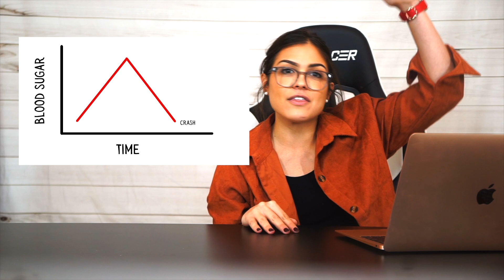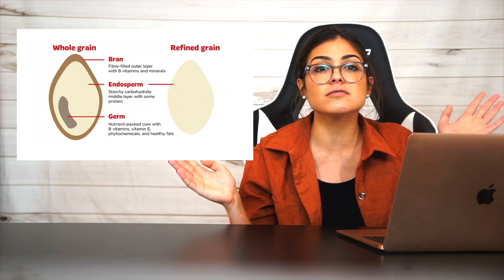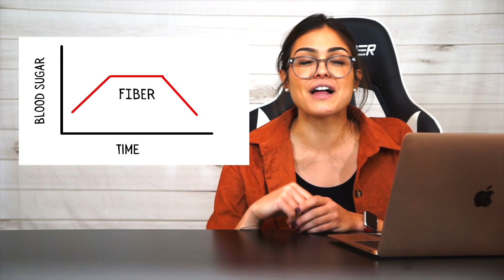Nutrition 101: Intro to Carbohydrates